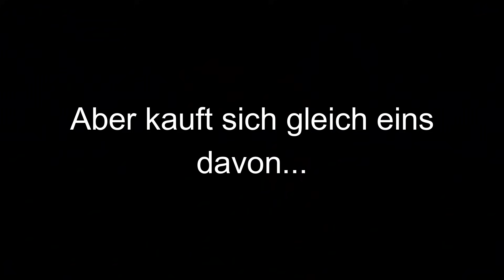HALLOWEEN 2021 IST DA!🎃✨ICH ERKUNDE DAS UPDATE!🕯☠️Emelie Mcway🖤SSO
Schön das du da bist, viel Spaß bei meinem Video!🤍

--Infobox--

🎥Aufnahmeprogramm: OBS
🎬Schneideprogramm: Wondershare Filmora 09
🎤Mikrofon: FIFINE USB Mikrofon
✨Profilbild: Lily Oldstrong

Schau auch gerne bei mir auf Instagram vorbei ---emelie.mcway--- 🖤